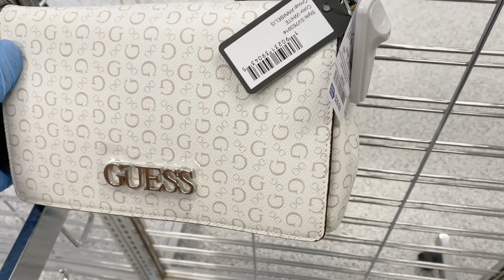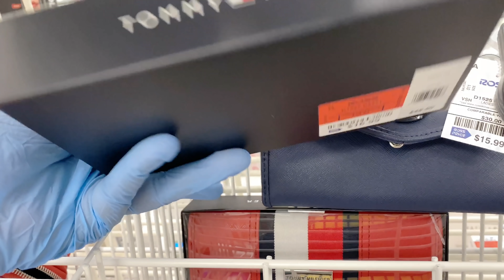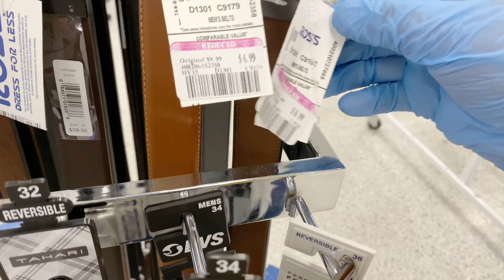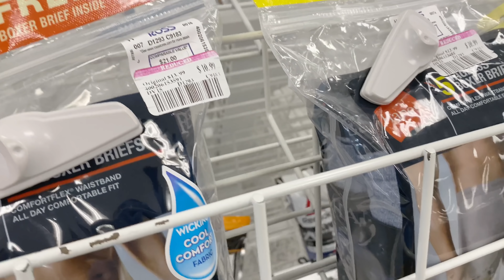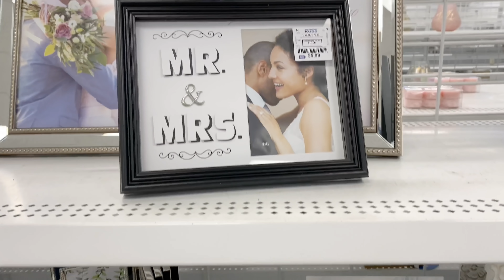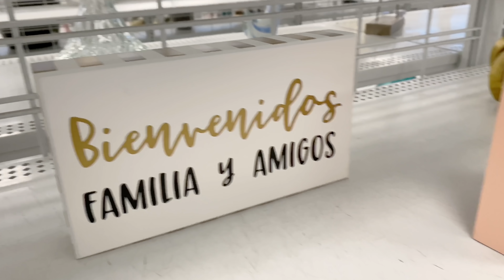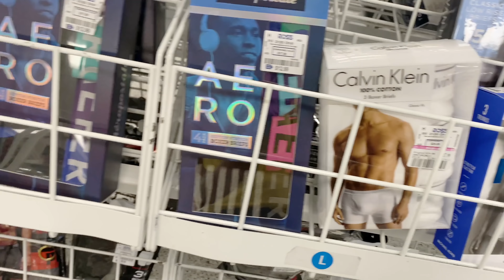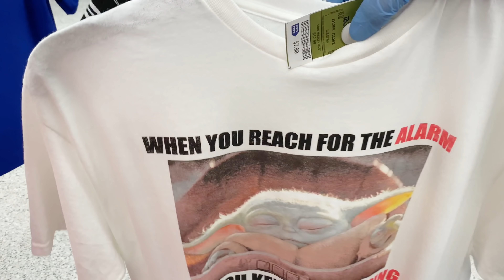ROSS ACTUALIZACIÓN BOLSOS NUEVOS, GUESS, TOMMY👜PARA EL🙋‍♂️AÚN FALTA QUE NORMALICE TRAS REAPERTURA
Bienvenid@s
Hola mi nombre es Laura. Les estaré compartiendo vídeos de los productos de las grandes tiendas de descuento. Gracias te mando un abrazo de oso 🐻-Amor y Paz-

Para más información envía un mensaje, no llamadas por favor. Gracias por su opoyo hermos@s.